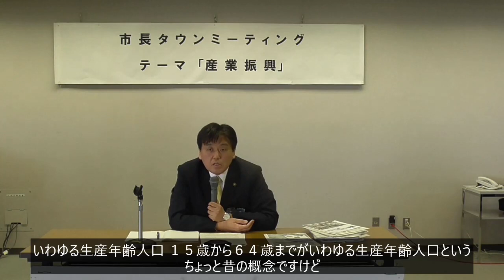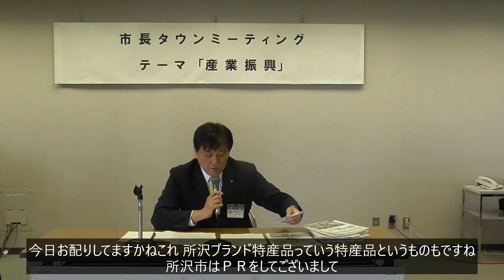令和６年度第１回市長タウンミーティング 市長冒頭説明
令和６年度第１回市長タウンミーティングの市長冒頭説明です。

開催日時　令和６年度４月２０日（土）午前１０時～１１時３０分
テーマ　　　「産業振興」
開催場所　所沢市役所大会議室
参加者　　 ６２名

‹問い合わせ›
所沢市市民部市民相談課